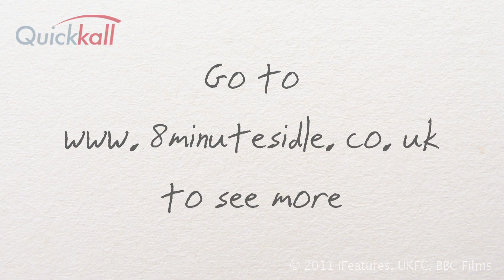8 Minutes Idle - The Burn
Ian gives Dan a run-down on what it takes to work at QuickKall